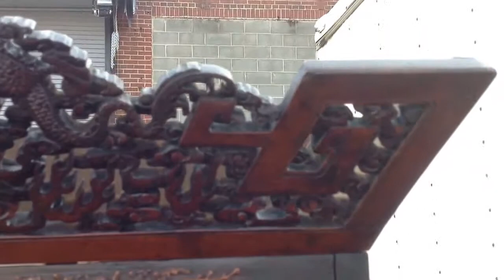Copy of Chinese carved cabinet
Late 19th century